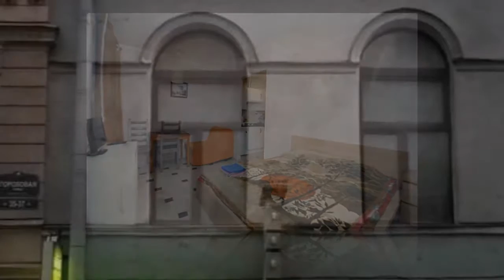«Апартаменты в Золотом Треугольнике»